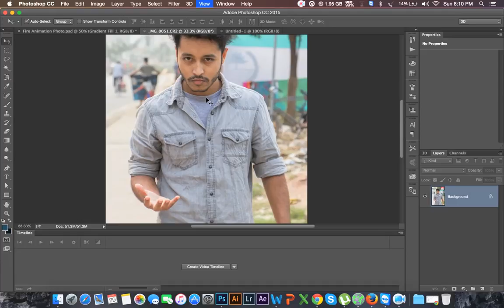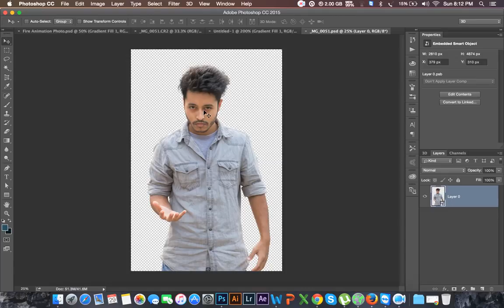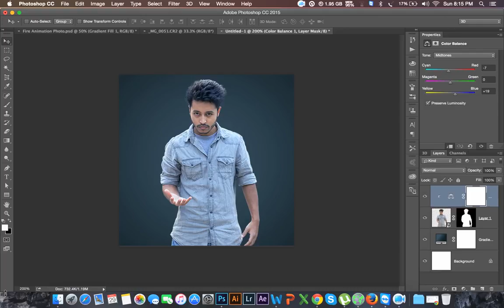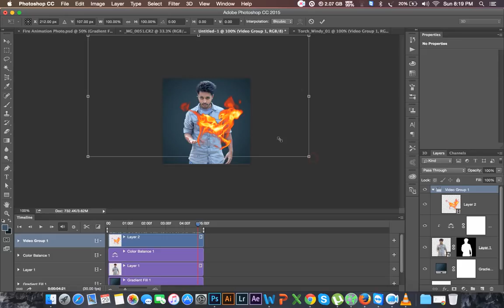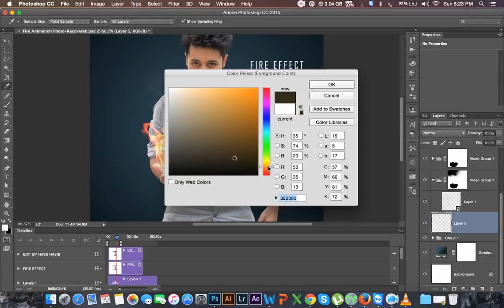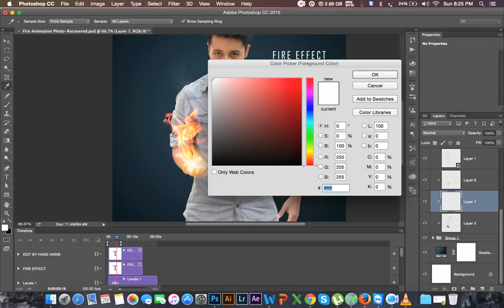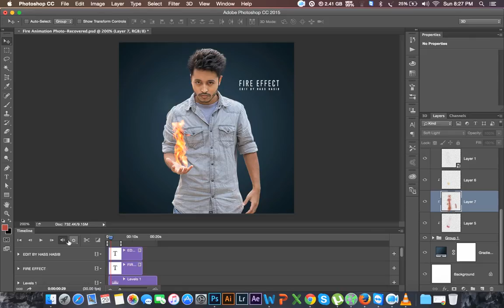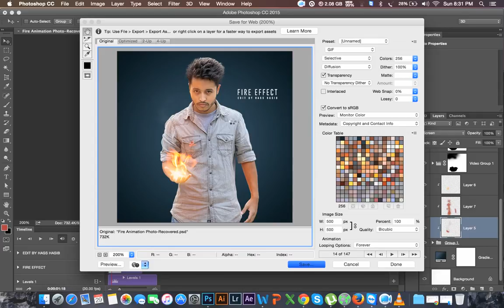Photoshop Manipulation Tutorial Fire Animation Photoshop tutorial OI3BJAZ9XvA